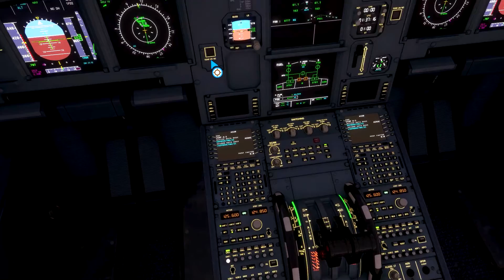FS2020: [KSFO] San Francisco Intl. (TO) [KLAS] Mc Carran Intl. [Xbox Series S]